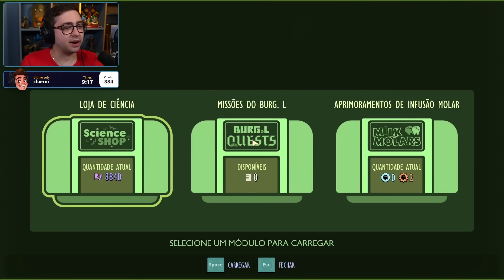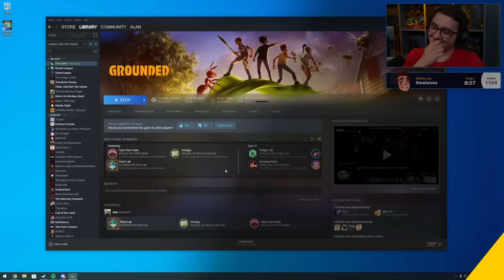alanzoka jogando Grounded com os amigos - Parte #11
KABUM! As melhores ofertas com o cupom ALANZOKA5

alanzoka jogando Grounded com os amigos

Nas categorias: Headset Gamer, Teclado Gamer, Mouse Gamer, Mousepad, Gabinete, Kit Gamer, Teclado e Mouse. Limitado a 200 cupons utilizados ou a disponibilidade de estoque, o que ocorrer primeiro. Não cumulativo com ofertas Prime Ninja, lançamentos e produtos em pré-venda.